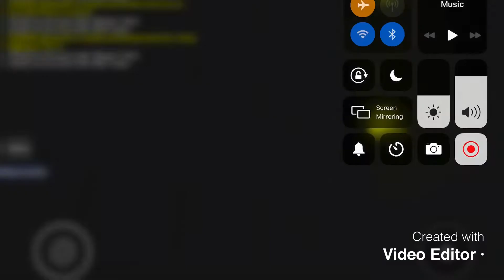Ring 3 neat (NEaFT to NEaAT)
Inspired by super xapipi sub to him :)